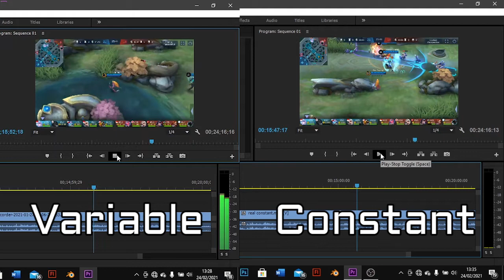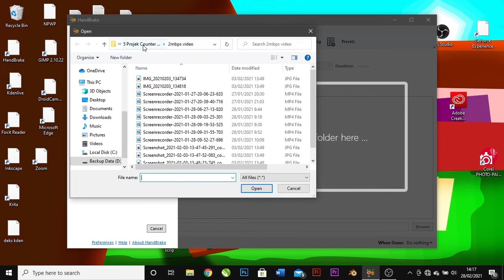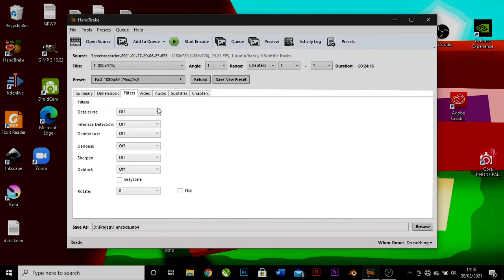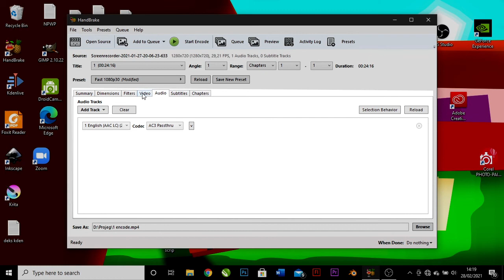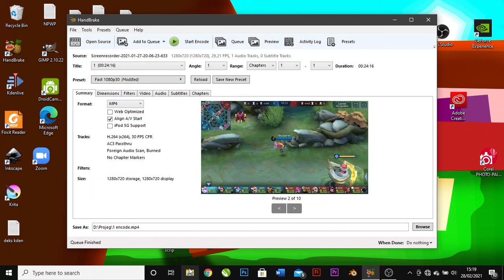Gini cara benerin Video audio gak singkron - Constant Framerate di Handbrake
Video rekaman layar anda delay atau tidak singkron di waktu editing? Bisa jadi itu karena framerate yang masih variable. Cara ngubah ke Framerate constant nya gak susah kok, sehabis melakukan langkah divideo udah bisa deh ngedit sesuai dengan framerate yang sesuai.

Kenapa saya menggunakan rekaman hp? karena pengalaman saya video audio delay cuma di rekaman layar hp, pas diedit jadi ga sinkron deh

Lompat ke 1:15 kalo gak mau liat penjelasan perbedaan antara constant dan variable Framerate..